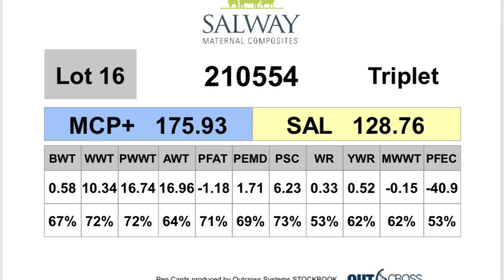Sal way lot 16